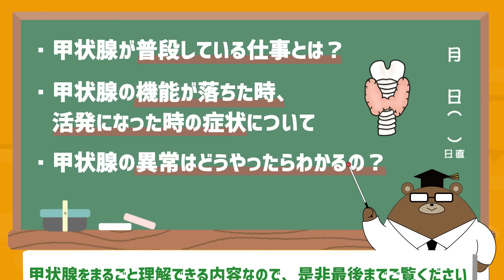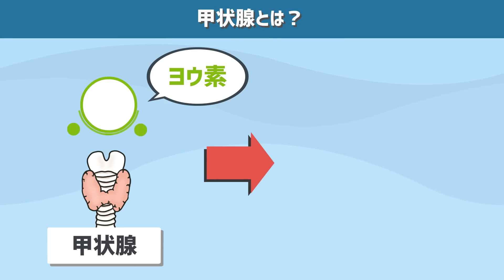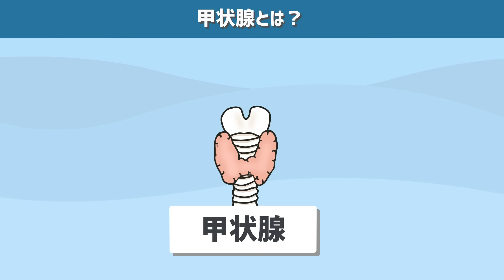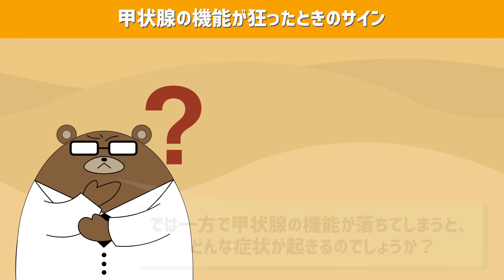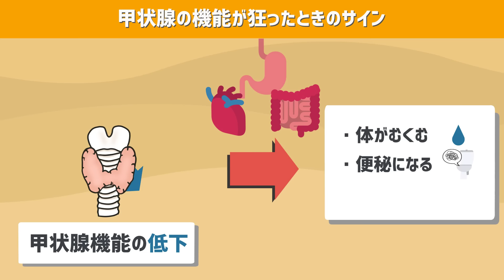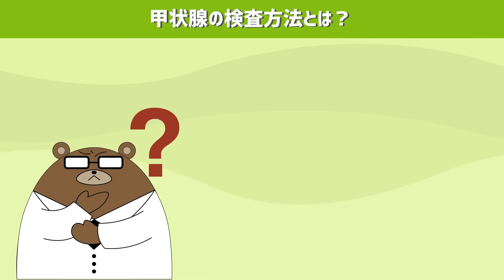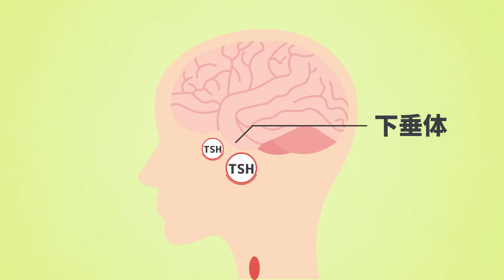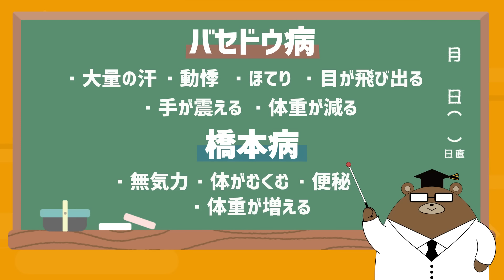絶対に知っておきたい「橋本病」（甲状腺機能低下症）の超意外な症状とは？体に起きるサインを見逃さないで！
🏋️健康寿命をのばす無料特典をプレゼント中です！🏋️
(「アプリで開く」を押すとLINEの登録ができます)

🏥⬇︎無料LINE登録で5つの特典ゲット！⬇︎🏥
✅①寿命をのばす、日常生活で絶対にやるべきことリスト「100」
-これができていないと病気のリスクが上昇..

✅②絶対に知っておきたい、年齢別にやるべき検診リスト
-しっかり自分が受けるべき検診を受けているかチェックしましょう！

✅③あなたは大丈夫？すぐ病院に行くべき症状リスト
-今気になる症状がある人は是非見てください。

✅④正しい医療情報を見抜き、健康に生きるための3つの方法
-世の中に溢れる情報を判別できるようになりましょう！

✅⑤健康寿命をのばすための特別動画（40歳からの予防医学 特典動画）
-限定動画でヘルスリテラシーを高めましょう！

📚「40歳からの予防医学」amazonレビューが500を突破しました！📚

LINEから @yoboigaku で友達追加→検索でも受け取れます。
※「＠」を忘れずに入れてください。

甲状腺の異変は非常に見逃されやすいです。
あなたは「甲状腺」という臓器をしっていますか？
そして甲状腺がどこにあって、あなたの体をどのようにして支えているかご存じでしょうか。
そして...その甲状腺の機能が落ちてしまうと、あなたの体、そして心にどんな異変が起きるとおもいますか？
なんとなく体調が悪い、だるい、元気が出ない...その原因はもしかしたら甲状腺が原因かもしれません。橋本病って聞いたことありますか？
今回は普段あまり目立たないが、ないと体のバランスが狂いまくってしまう、縁の下の力持ちさん、甲状腺について徹底解説していきます。
甲状腺に異変が起きた時の、小さな小さな甲状腺からのSOSを見逃さないようになっておいてくださいね。

※音声が聞き取りにくかった為、再編集しアップしました。申し訳ございませんでした。

🔴気になるお悩みにAIが適切な問診を用意してくれる「AIWeb問診機能」
🔴「LINE版家庭の医学」のように約100本のYouTube動画、Web記事から気になる情報にアクセスできる機能
🔴LINEからいつでもオンライン診療が予約できる機能

など様々な機能が利用できるいわば「ミニクリニック」のようなLINEです。

こちらから健康情報を頻繁に送る事はありませんので、是非お気軽に登録して自由にポチポチご活用下さい。

✅ウチカラクリニックのオンライン診療予約はこちら
（夜間・休日も営業しております。空き予約をご確認下さい。）

👪医師募集👪
様々な働き方が実現可能ですので、詳細は下記をご覧ください。

🏢企業など団体の方へ🏢
ウチカラクリニックでは企業・施設・学校などの「団体」に対しての福利厚生としてのオンライン診療サービスも提供しております。

📚発売たちまち6刷決定! 中高年に必須の予防医学を1冊の本に凝縮しました！📚
書籍
『40歳からの予防医学――医者が教える「病気にならない知識と習慣74」』
好評発売中！

40万人が驚嘆した、最強の健康知識!

▼（クリニック様、法人様向け）e-learning動画制作依頼はこちらから
※自社PR、商品PR、YouTube動画、健康増進動画などアニメーションで作りたいと考えている企業様は無料相談可能です。

▼商品、サービス監修依頼などはこちらから
（Preventive Room株式会社HP）

森　勇磨(産業医・内科医/Preventive Room 株式会社/ウチカラクリニック代表)

愛知県名古屋市に生まれ、東海高校・神戸大学医学部医学科を卒業しました。

研修後の藤田医科大学病院の救急総合内科の勤務にて救命救急・病棟での勤務で多くの病状が悪化した患者さんと出会い、「受診前に伝えるべき情報が伝えられていない」という社会課題を痛感。

そういった思いの中で「何か自分にできる事はないか」と、老若男女に幅広く親しまれているYouTubeでの情報発信を始め、「堅苦しい医学知識を柔らかく・楽しく・わかりやすく伝える」事を目指し、アニメーション×医療の可能性を信じて予防医学chを始めました。

色々な苦労・葛藤はありましたが現在では登録者40万人、再生回数は4000万回を超え本当に多くの方に見て頂けるようになり、更なる責任の重さに身が引き締まる思いです。

予防医学chをより良いものにしていくため、様々なご意見・ご要望頂ければ幸いです。

▼免責事項
・所属する施設・団体・組織と関係なく医師資格を持った個人が情報を発信しております。
・情報は、健康・疾患・医療に関する一般的情報を提供するものであり、実際に診療する医療者が行うアドバイス・治療に代わるものではありません。健康・疾患・医療に関する一般的情報は、必ずしも全ての方にあてはまる訳ではないのでご留意ください。またコメントの回答に関しては治療、診断または治療方法の指示を行うものではございません。
・十分な注意を払って、吟味して情報は発信しておりますが、情報の有用性・確実性・正確性・適時性・完全性について責任を負うものではありません。万一情報を利用した結果、利用者に不都合や不利益が生じる事になっても、責任は負いかねます。

▼関連動画
放置厳禁！知らないと後悔する大腸がんの危険な症状とは？